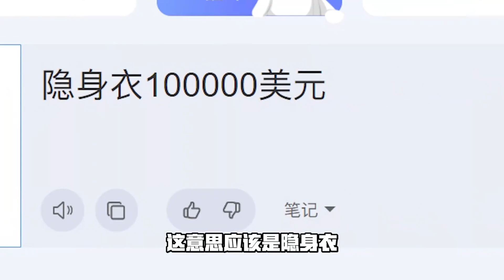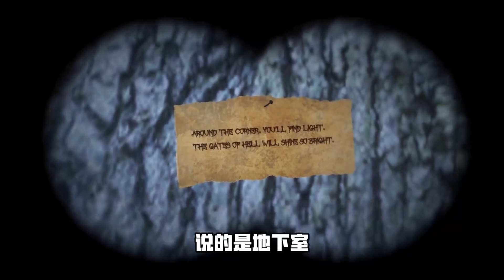scum：收喪屍做小弟，反手帶群屍抄家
hello，大家好，我是小天，一個熱愛單機遊戲的博主！ 😎
我會每天在這裡發布各類游戲的視頻和以及一些修改後的版本pvz🤩

哈嘍大家好今天個大家帶來的節目是《scum：收喪屍做小弟，反手帶群屍抄家》，還在等什麼，趕緊點進來看啊！如果你喜歡老沐的視頻，就給老沐點點訂閱唄